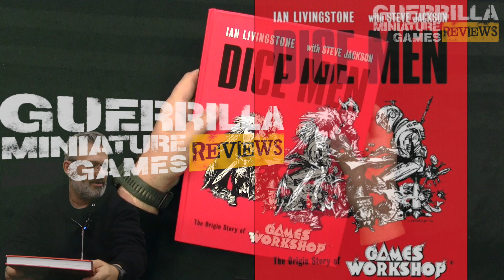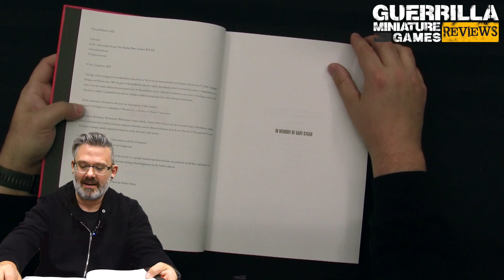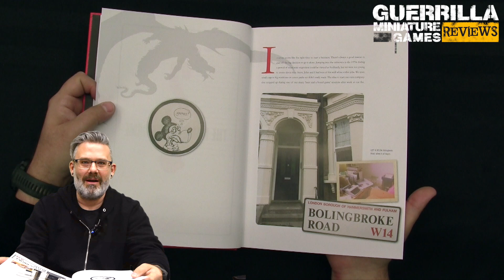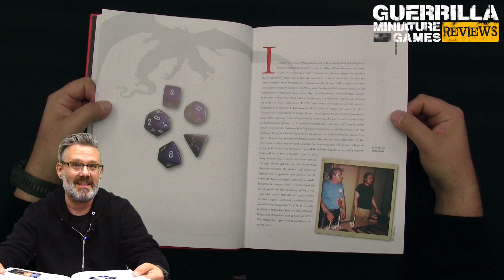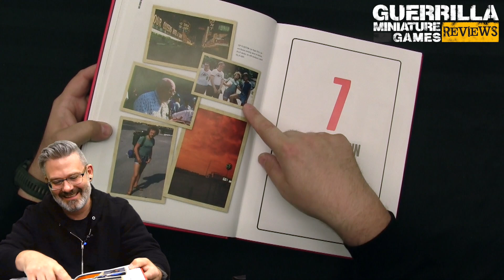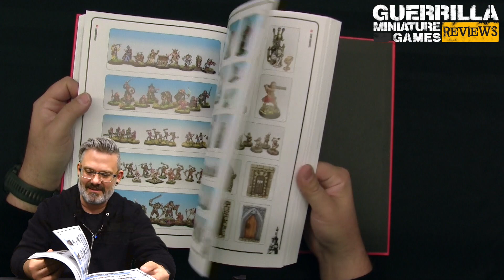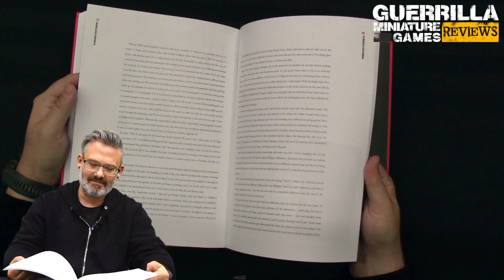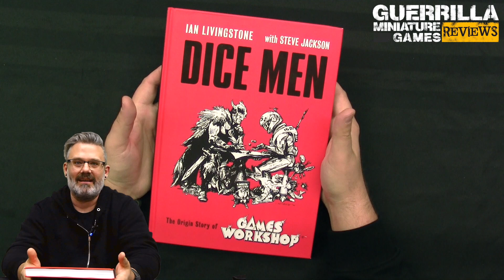GMG Reviews - Dice Men by Ian Livingstone and Steve Jackson (UK)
It's the Story of three friends from school that decide the world of Games is a path less traveled that they want to journey down.

In their own words, the history of Games Workshop from 1975 to 1991. What a ride. Check it out.

Intro and Outro music used via Creative Commons "Benji" by Dyalla